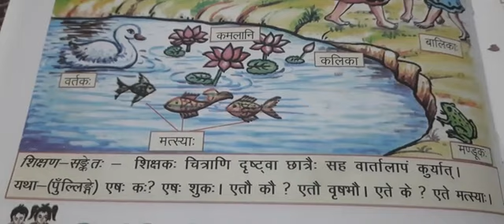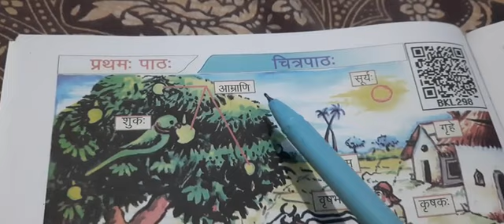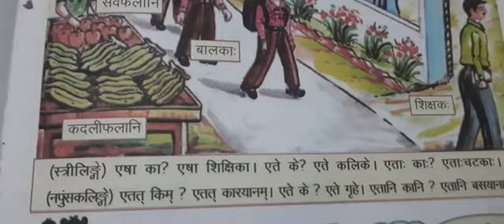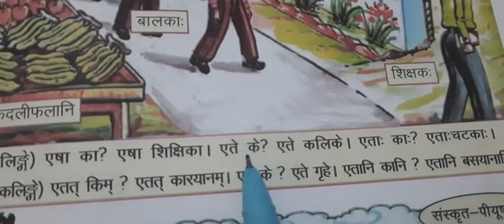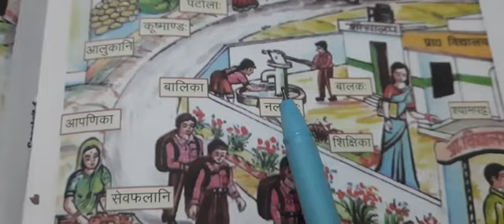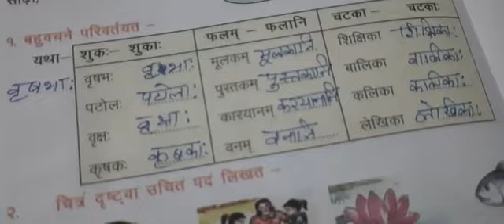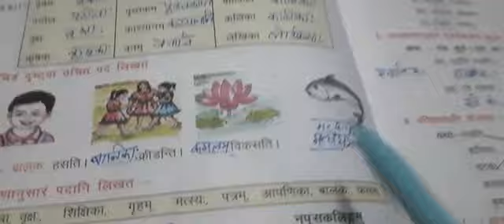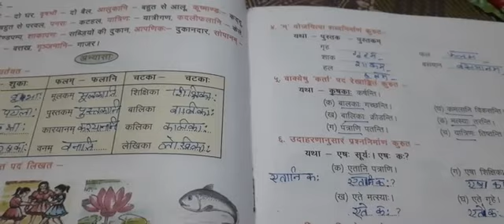चित्रपाठ: पाठ 1 संस्कृत सुधा कक्षा 4 अभ्यास कार्य अनुवाद प्रश्नोत्तरीupboard